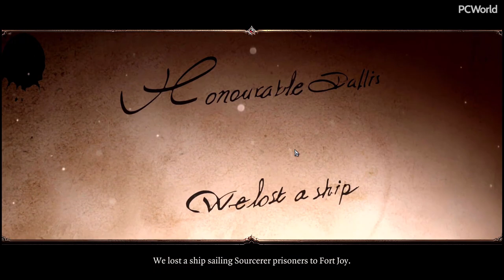Divinity Original Sin 2 first mission gameplay | Let's Play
Join PCWorld's Game Reporter Hayden Dingman and Video Director Adam Patrick Murray as they check out the first mission of Divinity Original Sin II in local multiplayer.